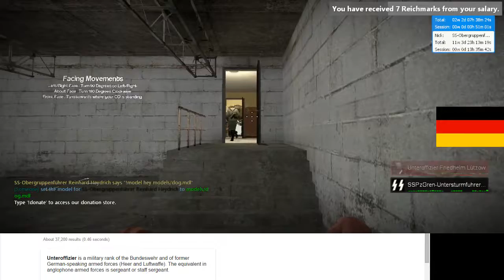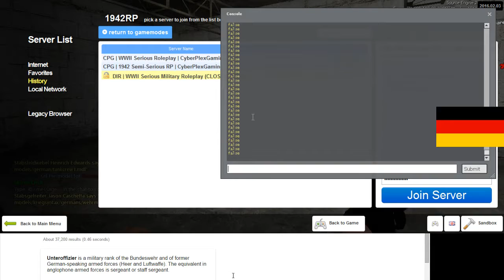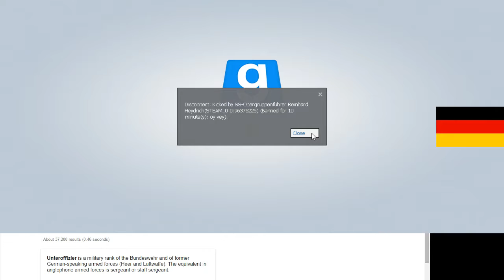New Soviet Diaries #2 3